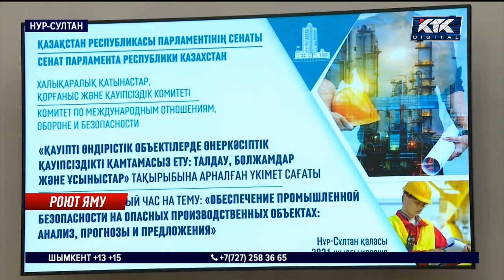Вернуть внезапные проверки на шахтах призвал министр по ЧС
Казахстанским предприятиям проще заплатить штраф, чем обеспечить безопасность рабочих. Глава МЧС сегодня заявил, что «АрселорМиттал Темиртау» не пугают денежные наказания. Поэтому министр призвал парламентариев усилить надзор. А депутаты – ужесточить ответственность руководителей. Что нужно менять, чтобы люди не гибли на шахтах?